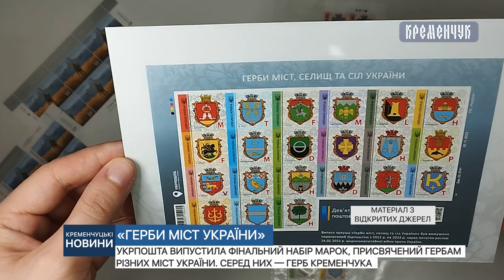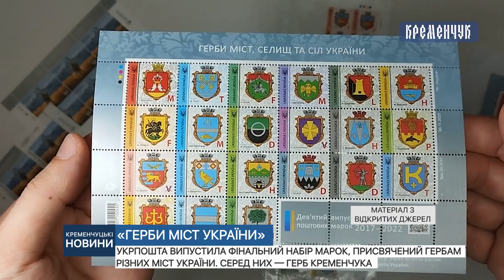Укрпошта випустила фінальний набір марок, присвячений гербам різних міст України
Укрпошта випустила фінальний набір марок, присвячений гербам різних міст України. Серед них — герб Кременчука